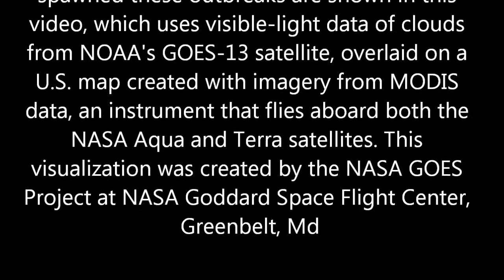Rush - Jacob's Ladder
"Jacob's Ladder" uses multiple time signatures, and possesses a dark, ominous feel in its first half. Its lyrics are based on a simple concept: a vision of sunlight breaking through storm clouds. The title is a reference to the natural phenomenon of the sun breaking through the clouds in visible rays, which in turn is named after the Biblical ladder to heaven on which Jacob saw angels ascending and descending in a vision
Permanent Waves is the seventh studio album by the Canadian rock band Rush, released on January 14, 1980, through Anthem Records.